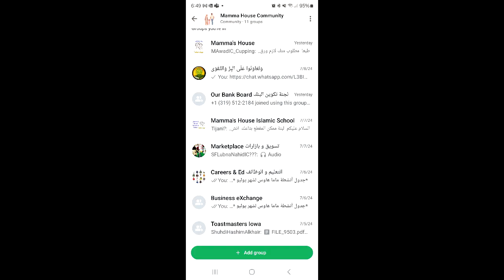قروبات للفنون الإبداعية وصوم عاشوراء